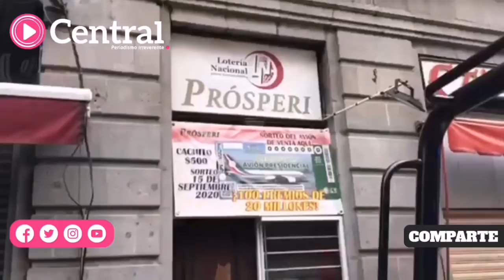Poblanos madrugan para comprar los últimos “cachitos” para la rifa del Avión Presidencial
En un recorrido realizado por CENTRAL en los puntos de venta del Centro Histórico se encontró a personas de todas las edades comprando sus boletos; sin embargo, debido a la alta demanda sólo se permite la venta de máximo dos “cachitos” por persona